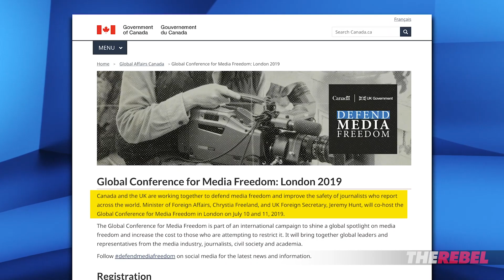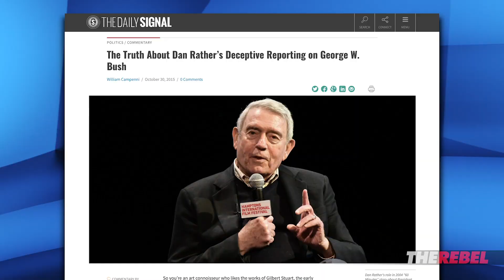INSIDE the Media Freedom Conf: Fake news, fancy coffee and hundreds of staff | Sheila Gunn Reid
Sheila Gunn Reid of TheRebel.media reports: Since you, our viewers, have donated to send us to the Defend Media Freedom Conference in London, I wanted to show you what the event space looks like beyond the security fencing.